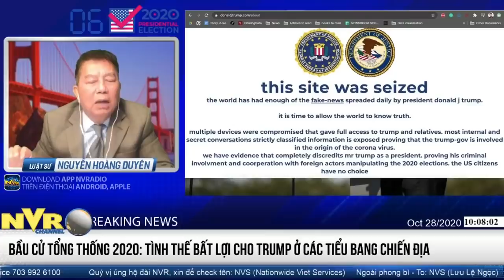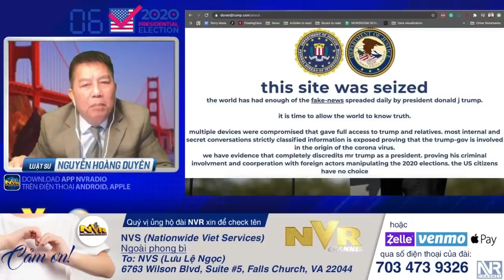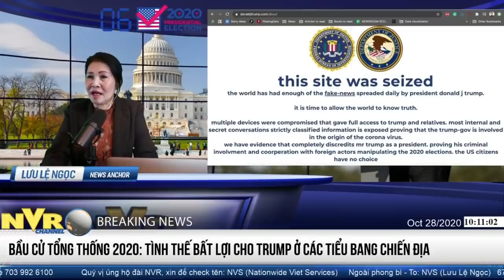P1: Bất Lợi Tăng Cao Cho Trump Ở Các Tiểu Bang Chiến Địa